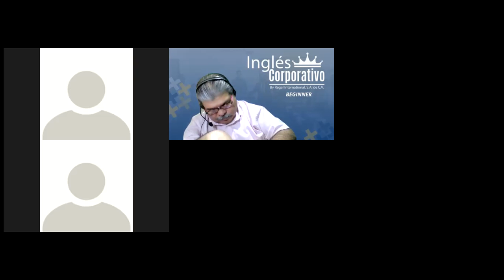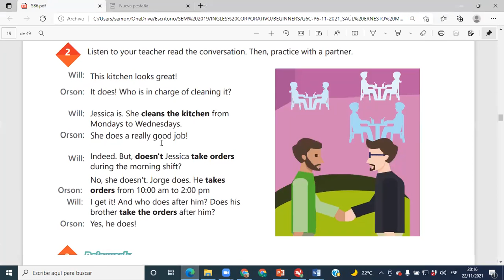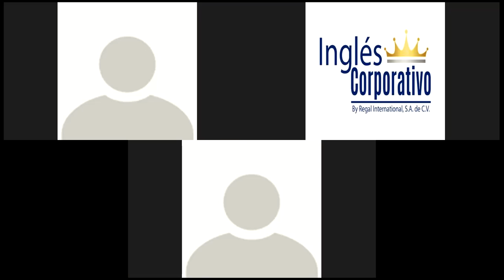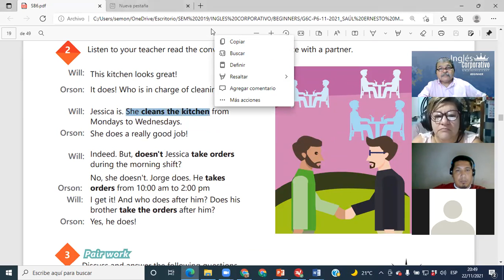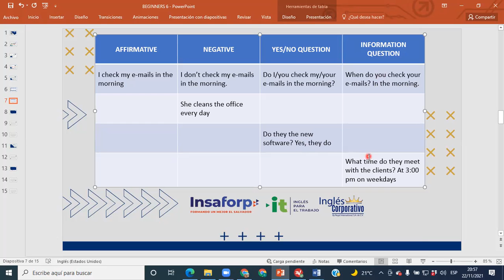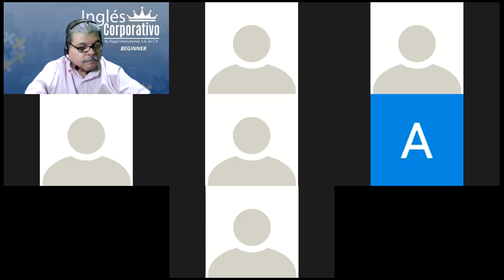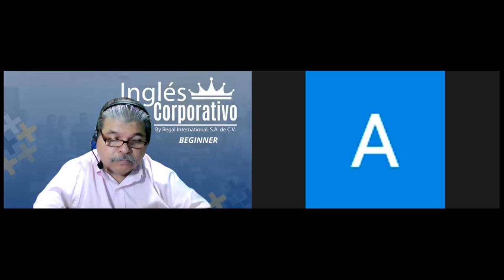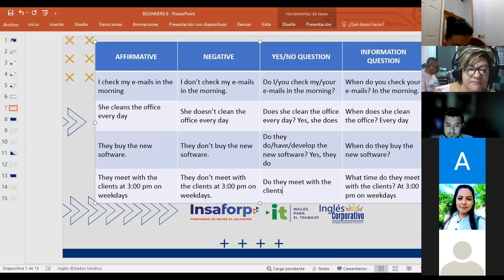Ingles Corporativo-Videoconferencia #6 HOW TO USE SIMPLE PRESENT FOR SCHEDULED ACTIVITIES.